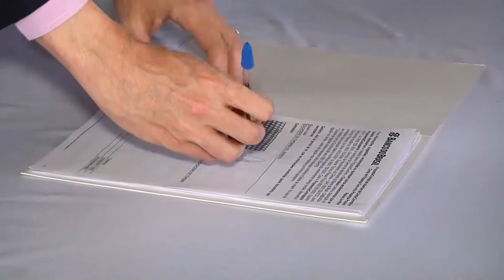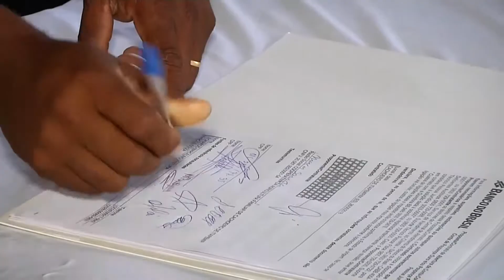Repasse de verbas para cooperativas de agricultores em Cachoeiro